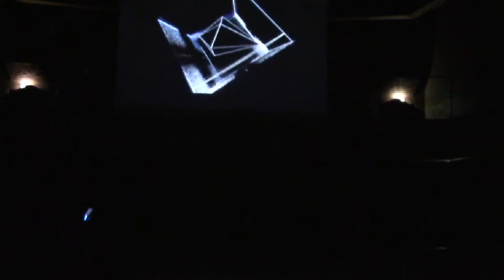Miro Bollen @ Koninklijk Conservatorium - Den Haag 16.10.2019